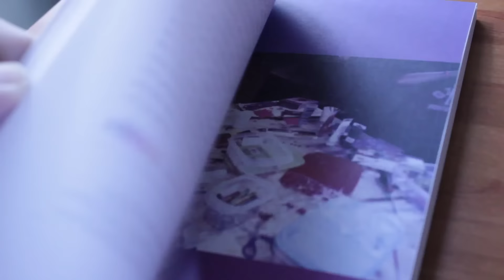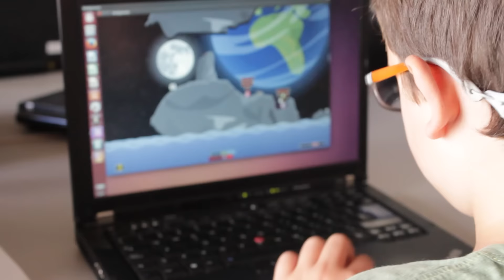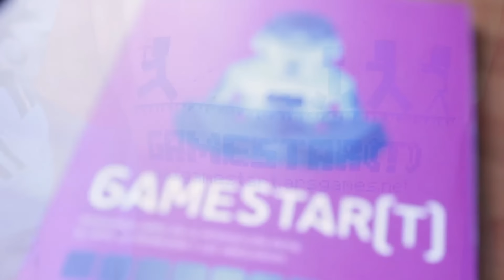VSpace Programa #5: Bienvenido al proyecto Gamestar(t)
Os presentamos el proyecto Gamestar(t), una iniciativa de Arsgames en la que los videojuegos tienen un papel fundamental: son una herramienta para el aprendizaje y el desarrollo. ¿Quieres conocer más a fondo este proyecto? ¡No te pierdas el vídeo!